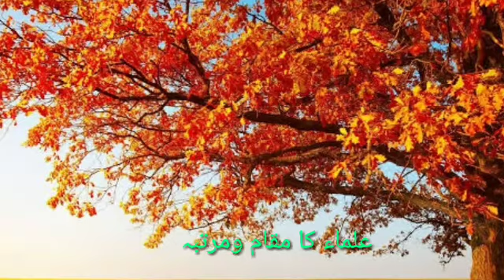Status of scholars in Islam ?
This clip describes the status of the scholars in Islam.